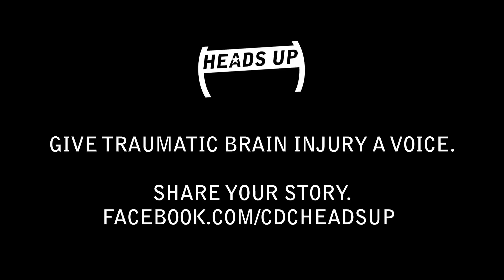Justin Morneau’s Story